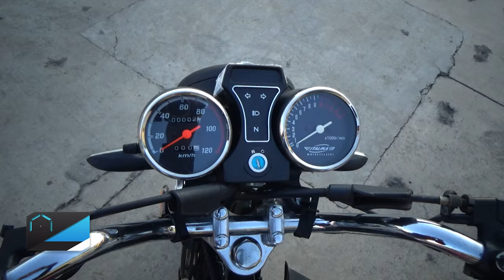Italika / FT 125 / 2012 - 4497